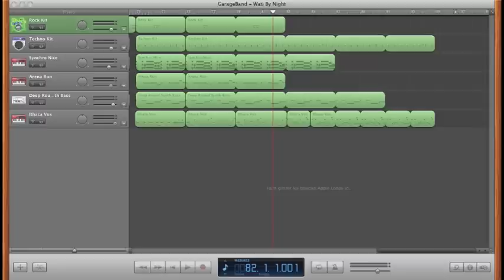GarageBand : Wati By Night - Sexion D'Assaut